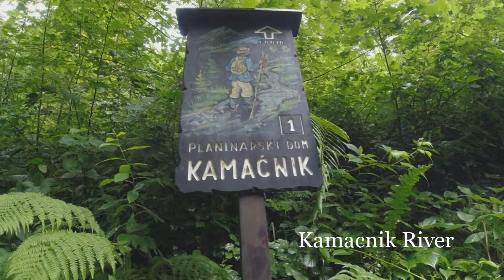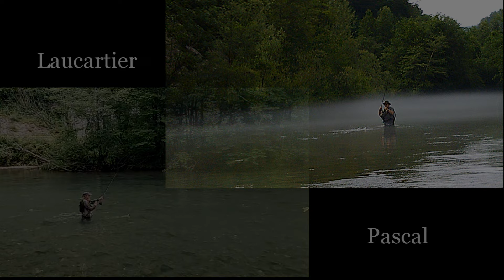Fly Fishing Croatia 2024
Croatia Rivers : Kupa - Kupica - Kamacnik - Gacka - Cabranka
Fish : brown trouts - graylings
Fly Fishing mode : dry flies
Accomodation :  Kupa Fly Fishing Lodge
Date : 2024 June

00:11 Kupa river
11:46 Kupica river
14:17 Kamacnik river
15:38 Gacka river
17:24 Cabranka river Mandli
25:03 Cabranka river Zamost